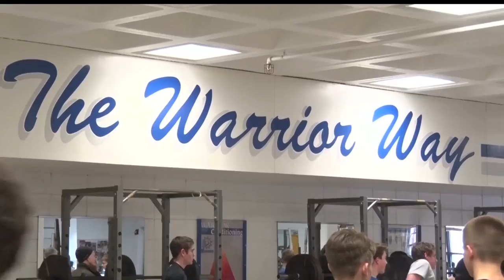27th Annual Liftathon Takes Place In Brainerd